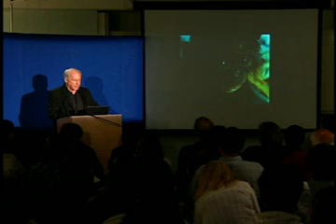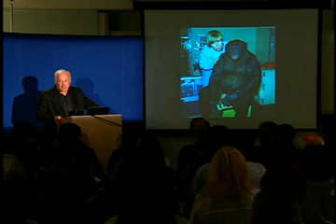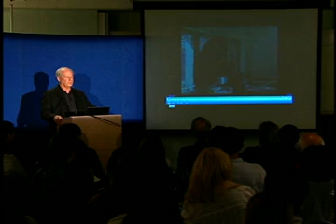Kanzi in the Kitchen: Primates and Communication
Primates and communication. [Science] [Show ID: 12678]